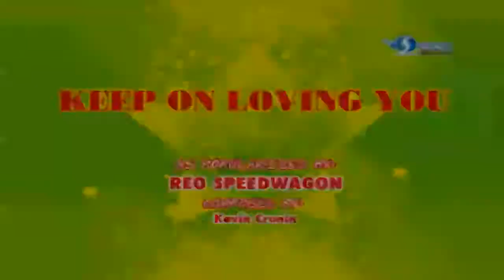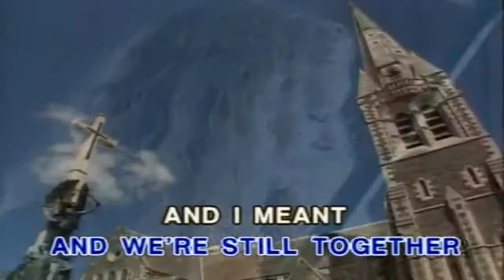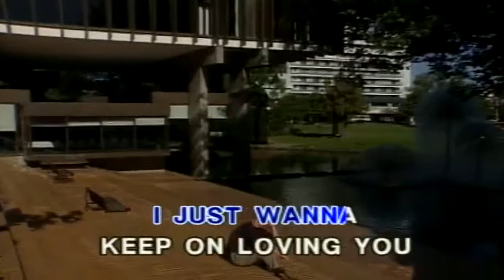Reo Speedwagon - Keep On Loving You .... KaraokeTubeBox